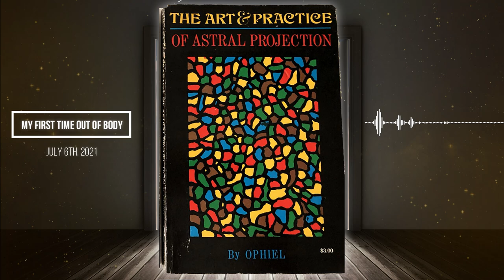My First Astral Projection Experience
With the limited use of language, I guide you through my first OBE, how long it took me to do it and what it felt like.